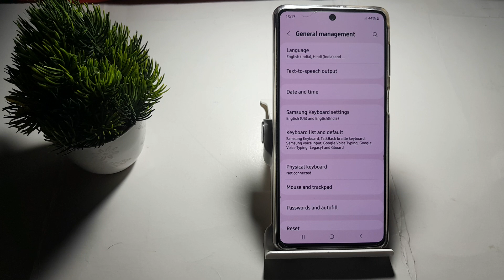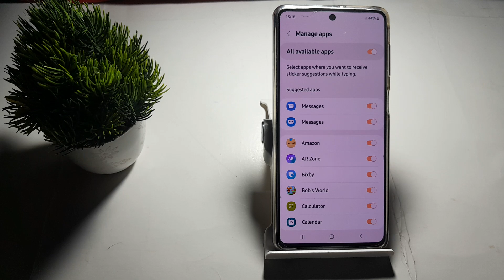how to on all available app in Samsung Galaxy m52 5G